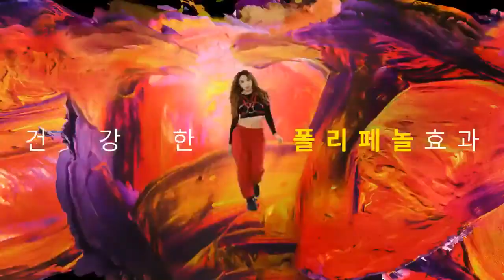MINZY - CF for Noble (Short Ver.)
Minzy CF for Noble, coffee drink!
Short Clip Version (42sec)